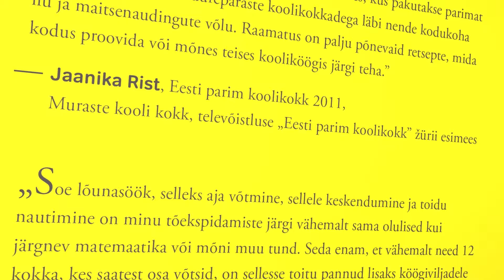Rõõmusta oma lähedasi Koolikoka Raamatuga! Tallinna Euroopa Kooli kokk Marina Kuusemets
Valik tervislikke retsepte Eesti parimatelt koolikokkadelt!
Eesti parimate koolikokkade retsepti- ja juturaamat, mis lisaks inspireerivatele suppide, praadide ja magustoitude tegemise õpetustele on vürtsitatud lugudega 12 koolikoka elust üle Eesti. Lisaks fantastilised fotoseeriad, mille käigus kokad oma tavapärased põlledetagused maailmad valitud hetkedeks seljataha jätsid.
Inspireeritud televõistlusest "Eesti Parim Koolikokk".
Froid Film 2016